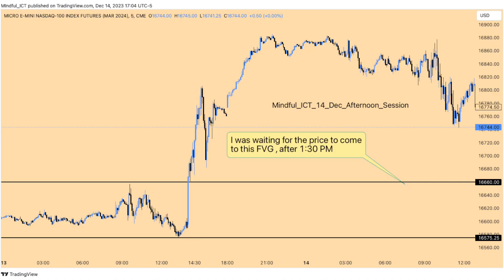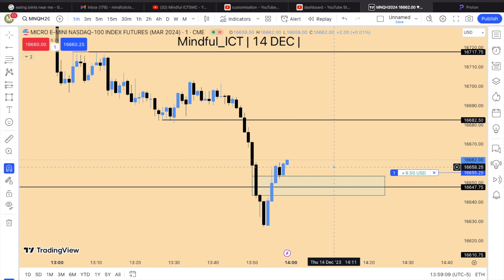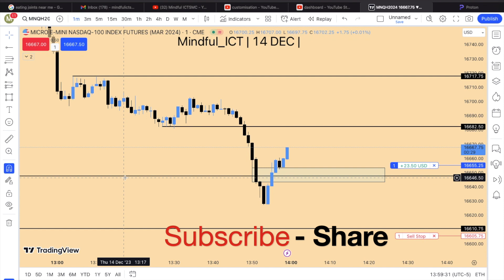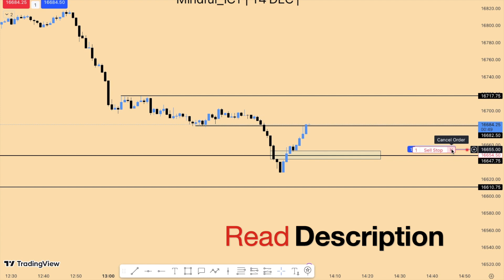14 Dec Live Execution NQ | ICT Strategies - Afternoon Session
✔ Be aware audio and Thumbnail pictures belong to the original artists Mr.Michael J. Huddleston , @InnerCircleTrader
Audio has been taken from ICTs twitter space and backtesting video is original content of Mindful_ICT .

If you want my trading Plan and Trading strategy

⭐️$4,000 monthly salary when you reach $350,000 account
⭐️$10,000 monthly salary when you reach a $500,000 account
As a 5er trader, you can enjoy a stable monthly income on our High Stakes accounts🔥

Trade for Hedge Fund
Darwinex Zero has the best offer in the industry.
⭐️Get a 20 $ discount on one-time setup fees